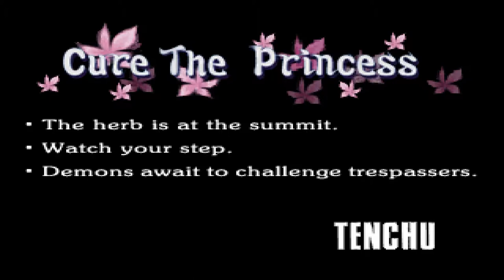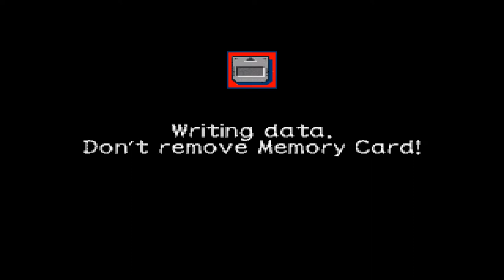Let's Play Tenchu Stealth Assassins - Deutsch - Part 22 - Heile die Prinzessin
Als nächstes müssen wir ein Heilkraut für Prinzessin Kiku suchen, da sie sonst ihr Augenlicht vollständig verlieren würde.
Wir schaffen es zwar, haben aber unsere Probleme in diesem Level.